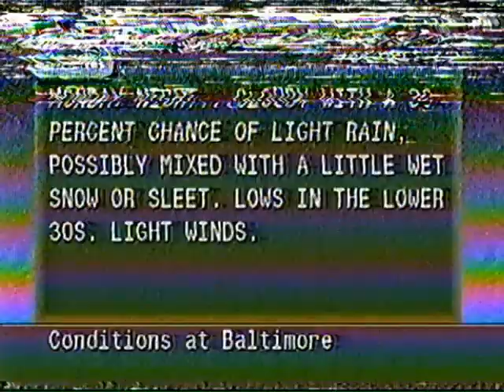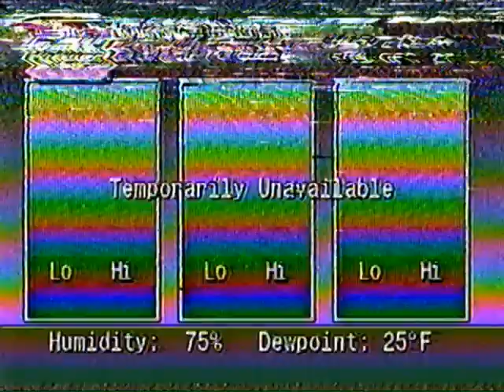1998 December Local Forcast Weather Channel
terribly quality, the tape is going out!  i think the song is called holiday toys? or holiday kids?